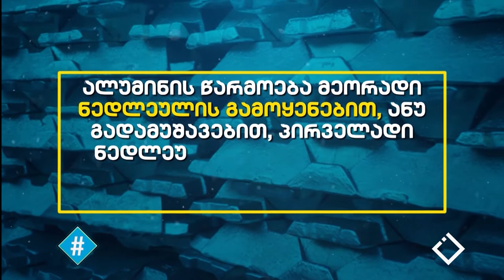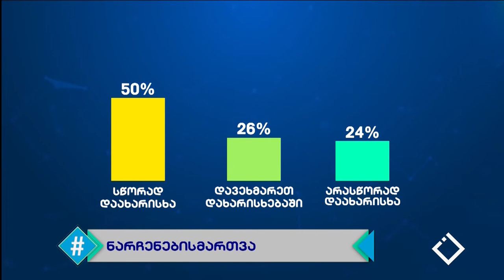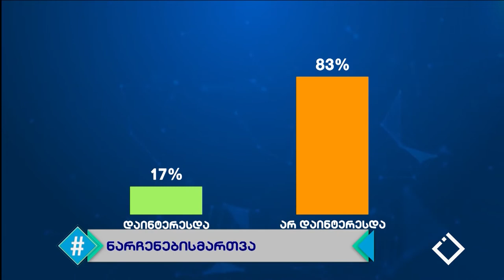ჰეშთეგი / Hashtag - დავით ბაკურაძე / ნარჩენების მართვა